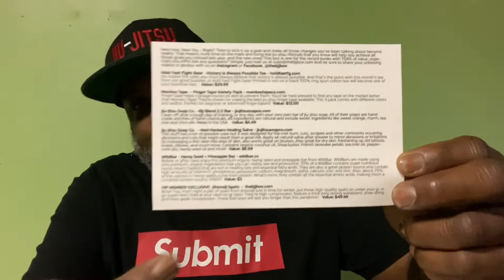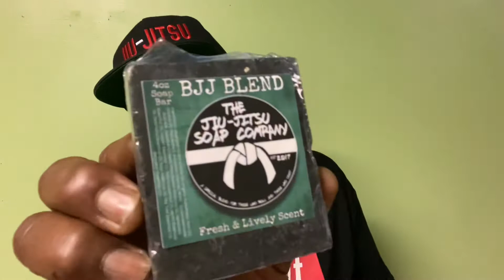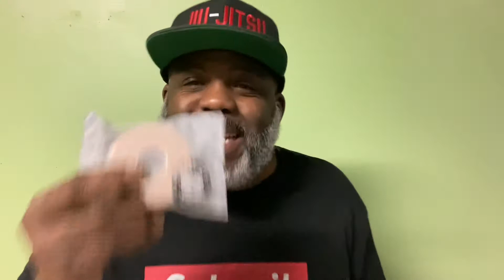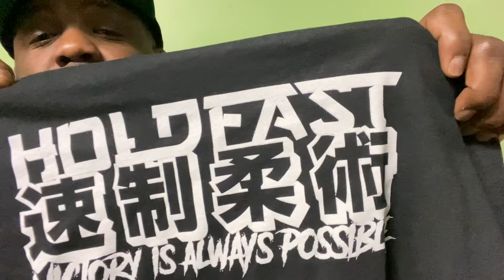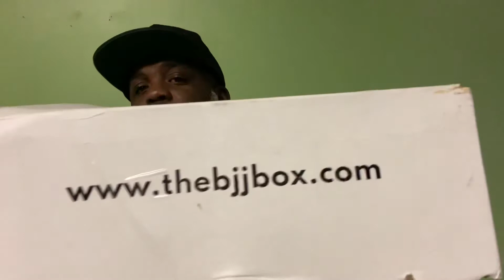Bjj Box unboxing for January 2021!